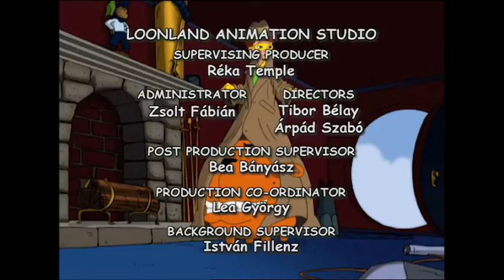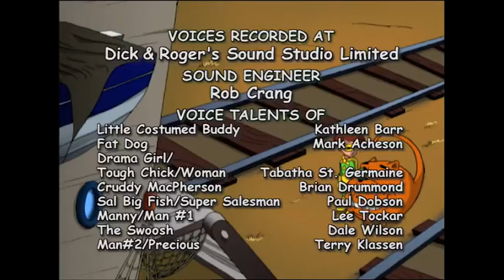10 full Episodes +3 hours non-stop - Fat Dog Mendoza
10 full Episodes +3 hours non-stop
Ten year old Superhero wannabe Buddy and his canine mentor Fat Dog Mendoza are learning to be heroes in a neighborhood where nothing is quite as it seems… across the street is ancient Rome and three blocks over are the nuclear testing grounds. But Fat Dog Mendoza knows just what to do!